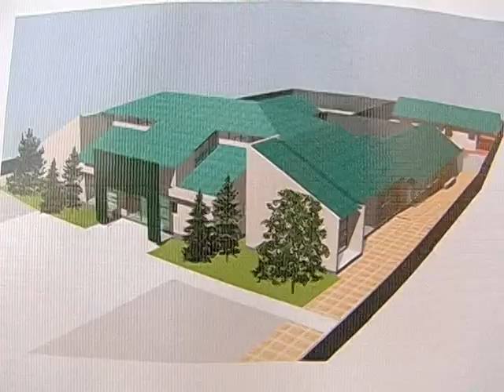COLOCACION PRIMERA PIEDRA TENENCIA SAN ESTEBAN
SAN ESTEBAN, PROVINCIA DE LOS ANDES.- Martes 19 de julio de 2011.- Los 14 mil vecinos de San Esteban contarán en abril del próximo año con una moderna Tenencia de Carabineros que reemplazará al actual retén, brindando mayor seguridad a la población, ya que conjuntamente con esta modernidad en las instalaciones, la dotación policial aumentará a 25 policías.

Estas palabras las pronunció el Intendente Regional Raúl Celis en la ceremonia de colocación de la primera piedra, en Avenida Alessandri, donde se erigirá una nueva edificación de dos pisos ocupando una superficie de 800 metros cuadrados.

El intendente recordó que apenas asumió sus funciones como intendente, las autoridades locales de San Esteban le plantearon la necesidad de construir esta nueva unidad policial, cuyas aspiraciones estaban pendientes desde hace 12 años.

Estas obras que tienen un costo aproximado a los 600 millones de pesos aportados por el Fondo Nacional de Desarrollo Regional, deberán estar concluidas tras 300 días de faenas.

En esta ceremonia estuvieron presentes el diputado Gaspar Rivas; la gobernadora provincial de Los Andes, Edith Quiroz; el secretario regional ministerial de Obras Públicas, Pedro Sariego; el alcalde de San Esteban, René Mardones; el prefecto de Carabineros de Aconcagua, coronel Manuel Letelier, además de numerosos vecinos.